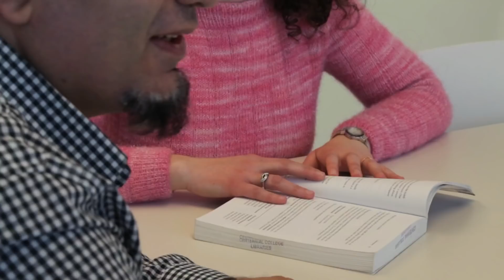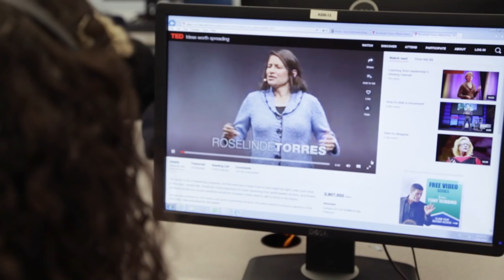English for Academic Purposes Program at Centennial College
Improve your English language skills for success in college or university with Centennial College